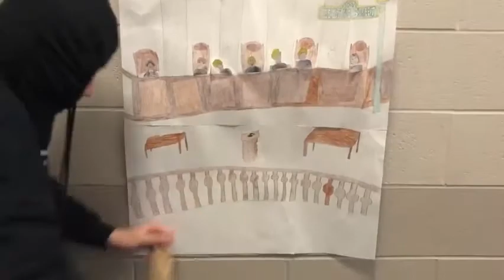US v. Nixon (GONE WRONG)(GONE VIOLENT)(COPS CALLED)(MUST WATCH)